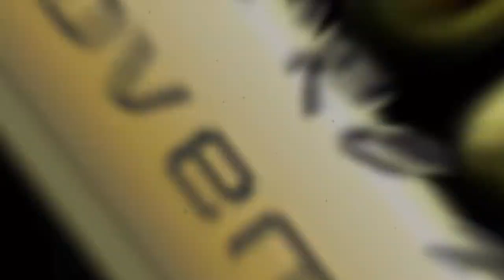Saskia Finaliste Misses Glamour 2019